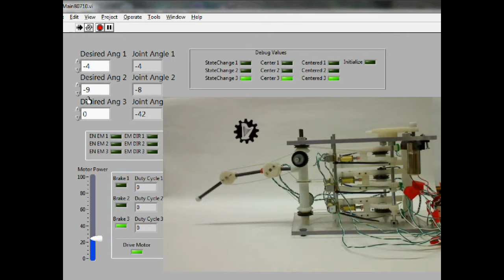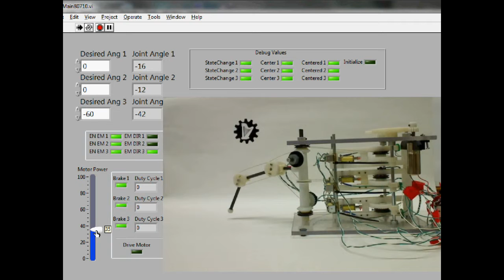HARP Demo Side View.avi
My senior design project.  Proof of concept 3-axis robotic leg that runs off of a single motor, and is controlled from LabView.